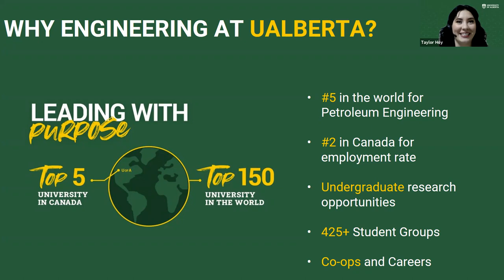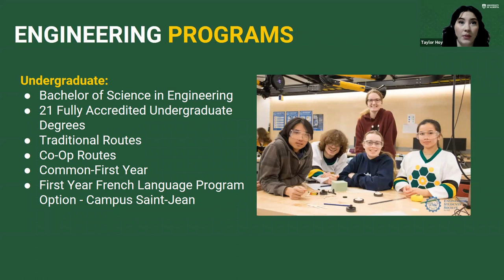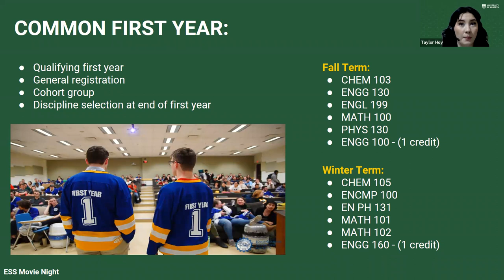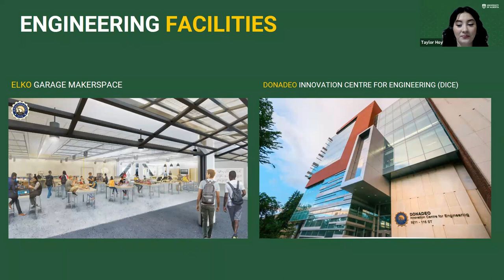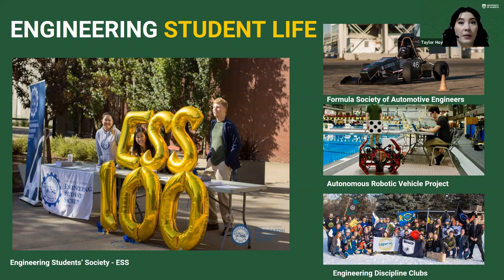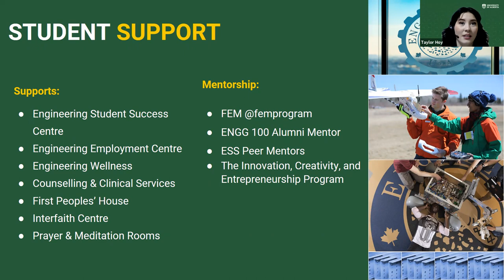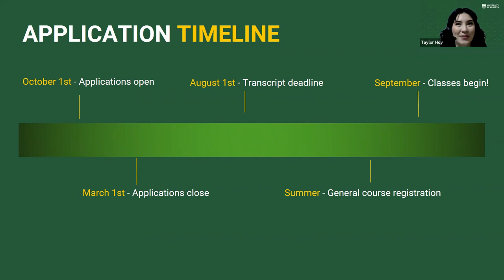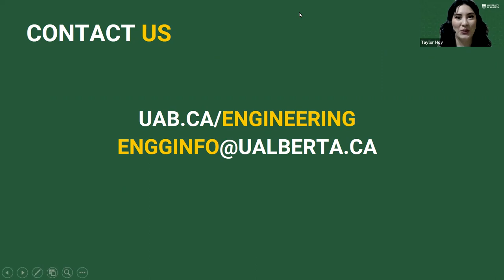Faculty of Engineering Overview - Open House 2021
Engineers turn thinking into doing. Explore the strong foundation year curriculum, diverse disciplines, innovative facilities, and supportive community of the Faculty of Engineering. An overview of admissions requirements will also be provided.